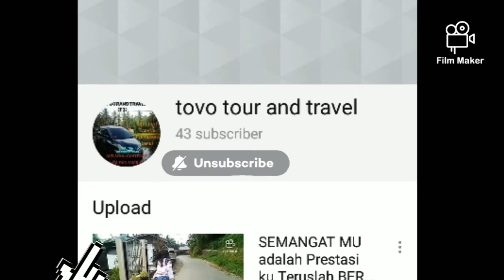Rumah Adat yang masih Ori dan layak huni Peninggalan Sejarah di Padang Sibusuk